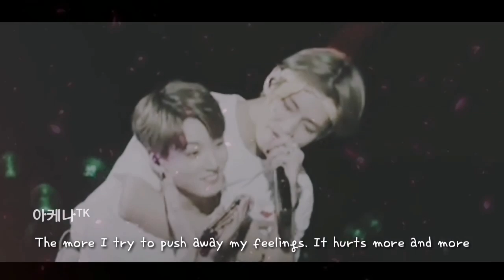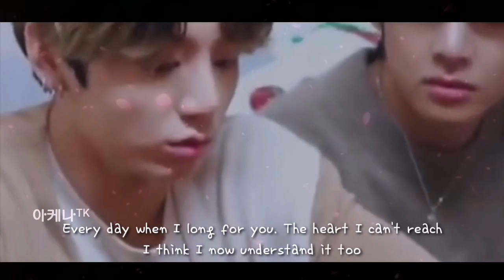taekook ~ remember me || gummy || requested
taekook
remember me
gummy
requested